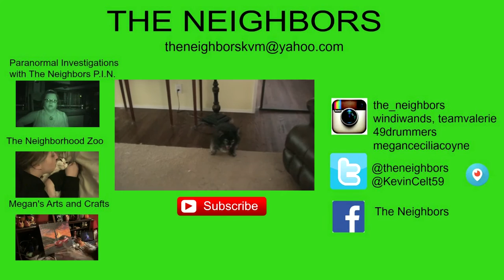HAPPY CRAPPY STUFF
Kevin does some prep work on the hot patio while Valerie does some cleaning in the cool house!

                    Kevin: 49drummers
                    Megan: meganceciliacoyne